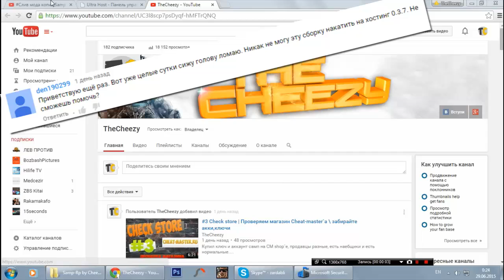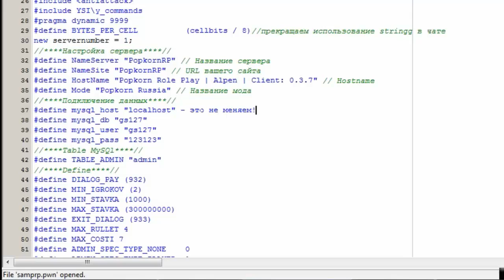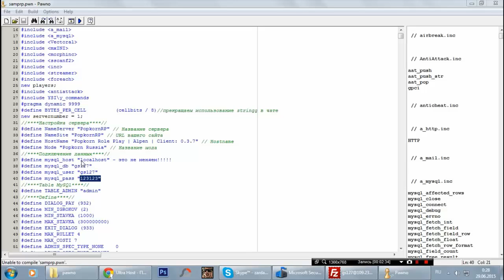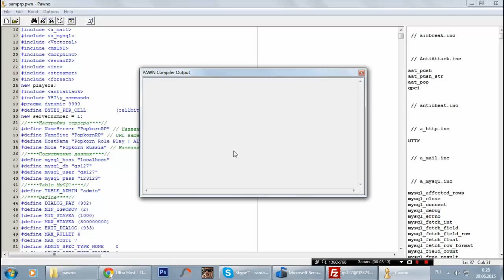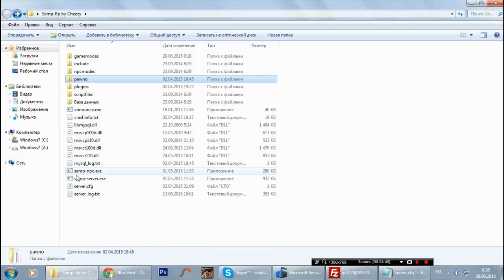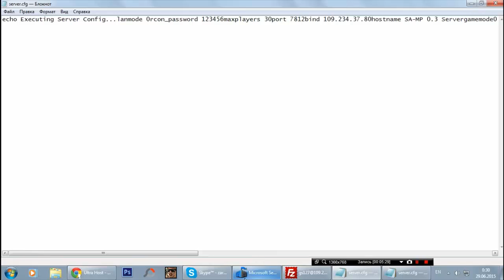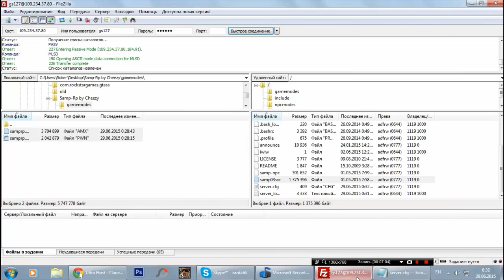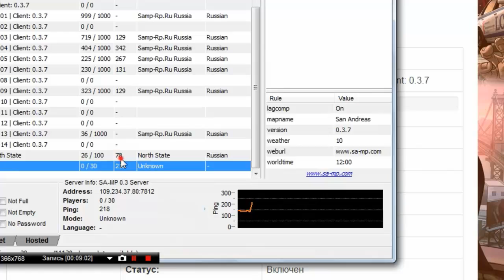ЗАЛИВАЕМ MYSQL СЕРВЕР НА БЕСПЛАТНЫЙ ХОСТИНГ / ПОЛНЫЙ ОБЗОР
ПО МНОГОЧИСЛЕННЫМ ПРОСЬБАМ, СНИМАЮ КАК ЗАЛИТЬ MYSQL СЕРВЕР НА БЕСПЛАТНЫЙ ХОСТИНГ.
СМОТРИМ, ОЦЕНИВАЕМ, ПОДДЕРЖИВАЕМ КАНАЛ